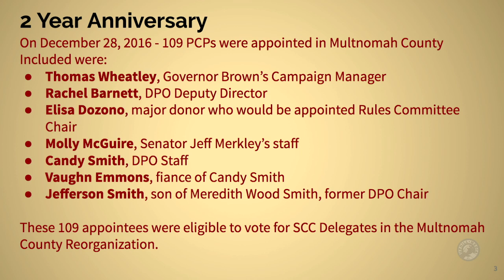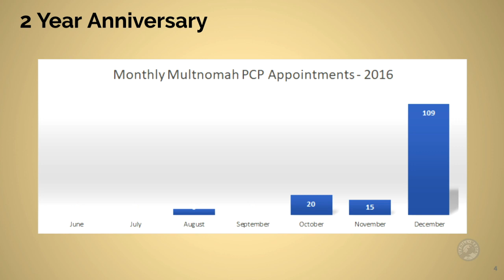How did 109 PCP's get Appointed in ONE Day? 2016 Multnomah County "Recruitment"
Larry Taylor discusses on what happened in Multnomah County on December 28th,  2016 when 109 PCP's were appointed without screening.The names of these PCP's will surprise you.  So will how the Chair of the DPO was installed having never attended an SCC meeting.

Progressives are being outplayed.